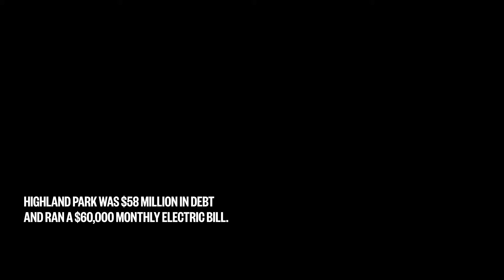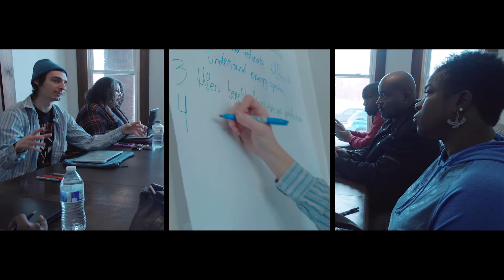Highland Park Takes Power Back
Soulardarity is a nonprofit organization that puts energy control in the hands of the community.

After a utility company repossessed more than 1,000 streetlights in Highland Park, the Michigan-based group began raising money to install solar-powered streetlights on the town's dark streets.

Soulardarity envisions a future where energy is cooperatively owned and the wealth it generates is used to make communities stronger together.